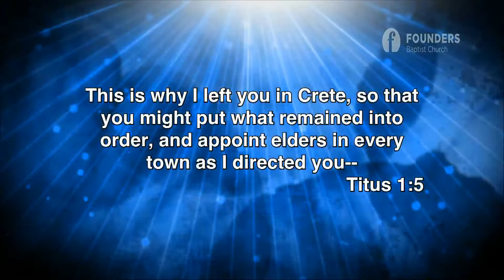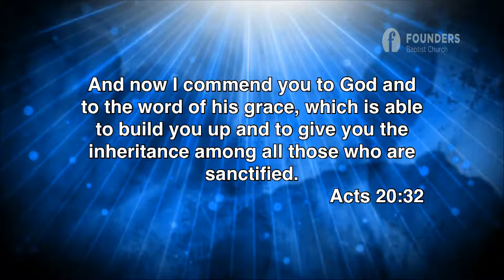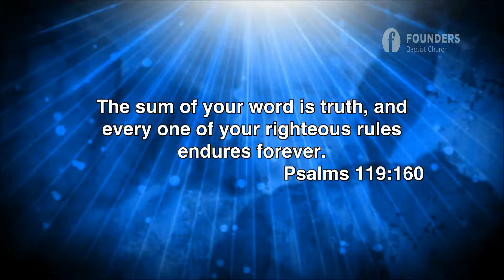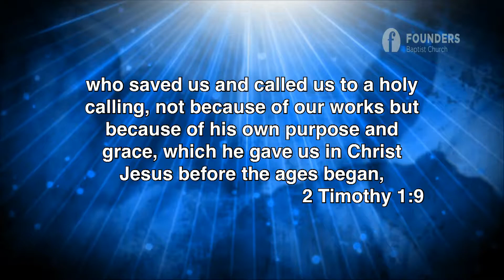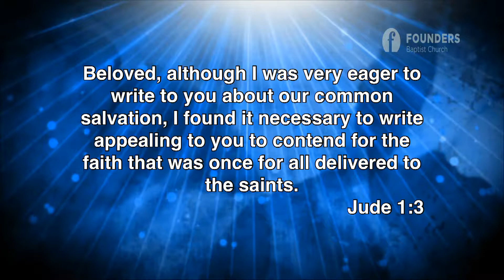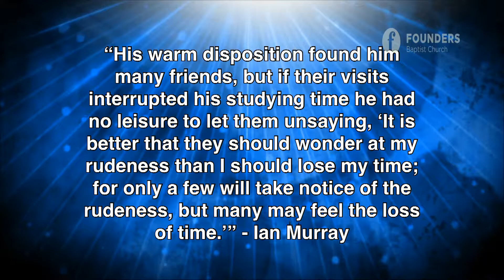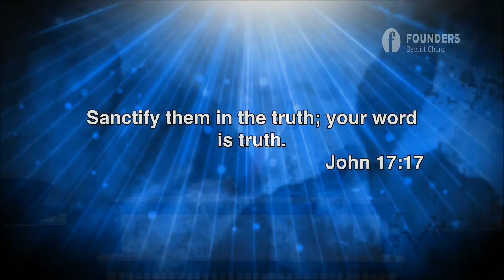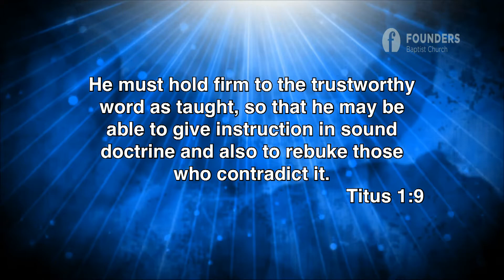Three Certainties Concerning Faithful Ministers & Ministry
Of all the things that many would want the pastor to be, or that aspiring pastors would like to be, there is one thing that stands out head and shoulders above anything else when it comes to the work of the ministry. The men who lead the church must be men who are unflinchingly devoted to the Word of God.